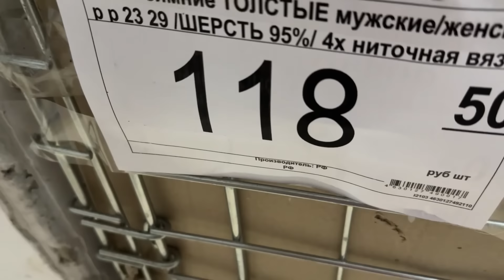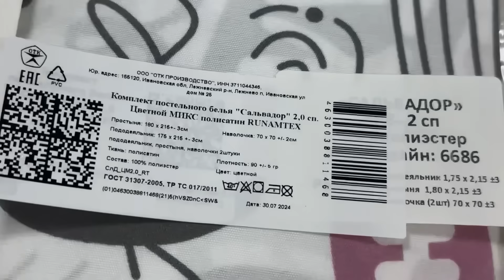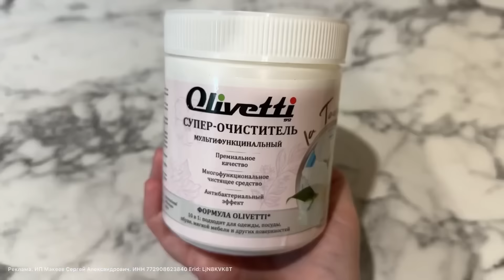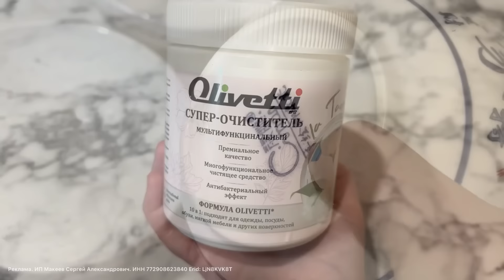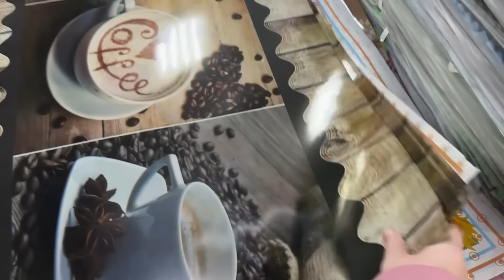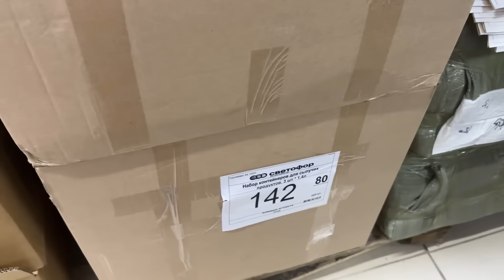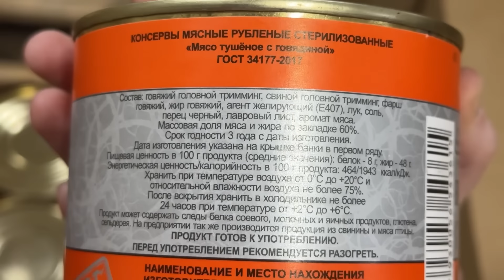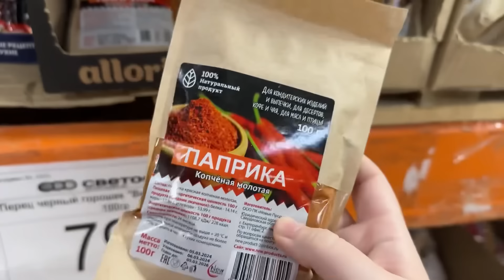Светофор🚦Разбирают Шикарные Новинки‼️ Обзор Светофор Август 2024 / Чистящее средство Olivetti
Универсальное чистящее средство Olivetti 10 в 1

Реклама. ИП Макеев Сергей Александрович. ИНН 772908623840 Erid: LjN8KVK8T

Новинки из магазина Светофор Россия . Новинки Светофор август 2024 . Обзор цен . Видео из магазина низких цен Светофор Новинки